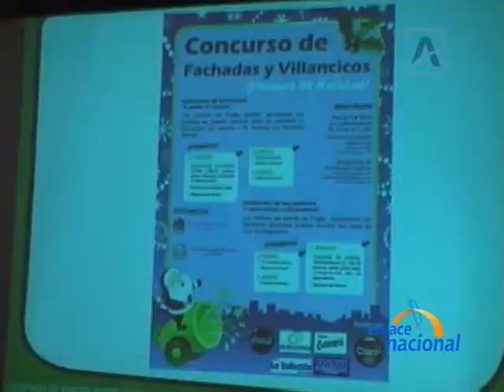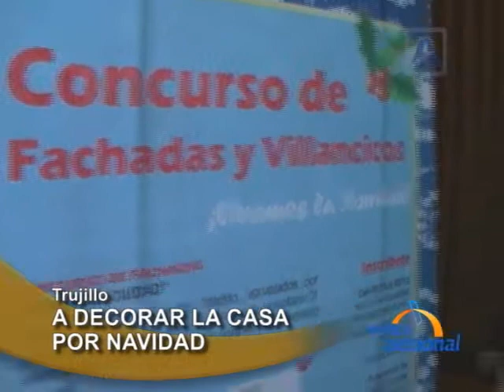COnvocan concurso para premiar los mejores villancicos y casas navideñas